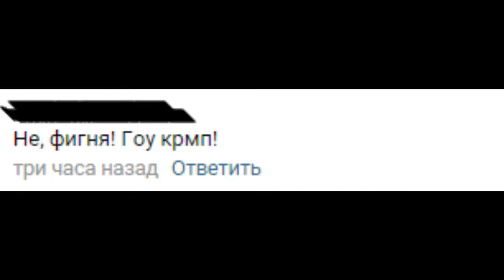NFS CARBON - DRIFT НА TOYOTA SUPRA!!!!